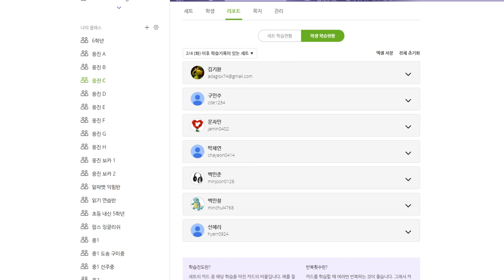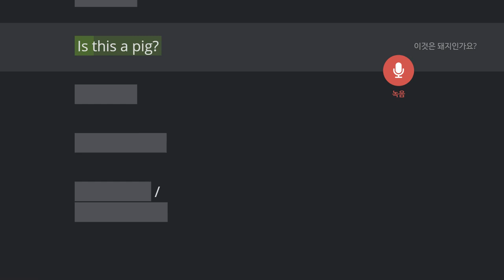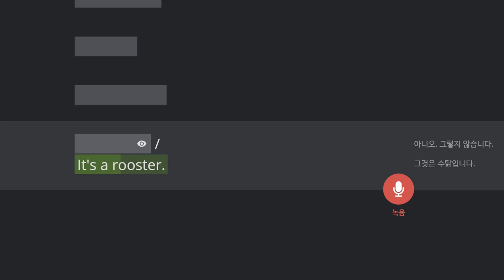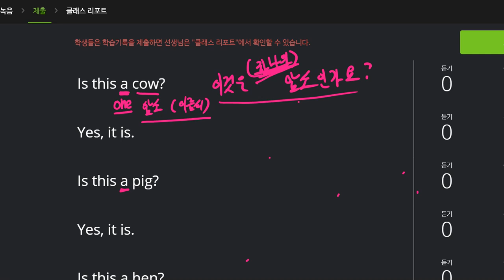백민철 2020 02 12